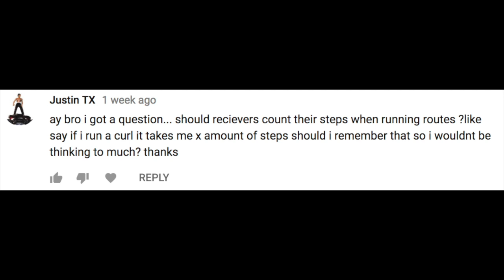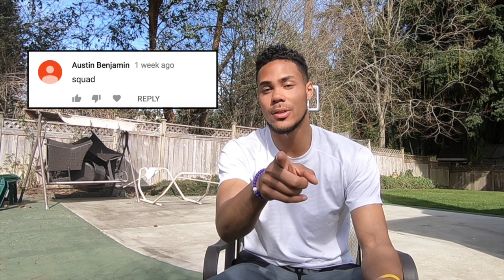How do NFL Players Lift Weights?! *HEAVY*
Wanted to show you guys a typical day in the life in the weight room with the boys!

Add me on snapchat! @michaelrector